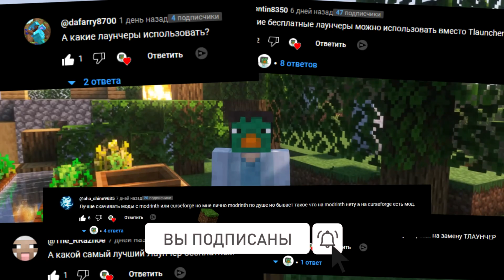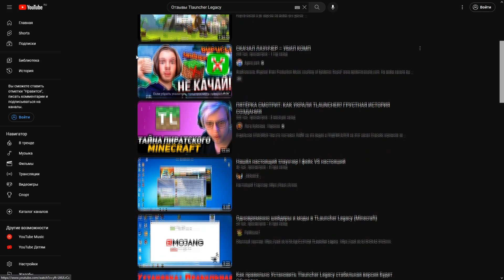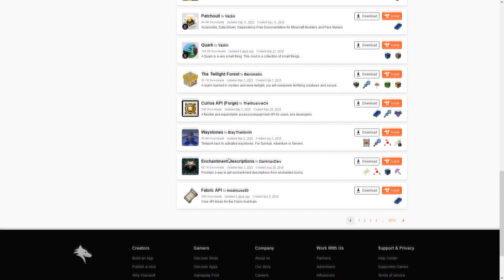ЛУЧШАЯ ЗАМЕНА ТЛАУНЧЕРА - Майнкрафт Лаунчер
"Разоблачение пиратского Майнкрафт лаунчера Tlauncher" - сегодня я расскажу о замене и аналогах пиратского Тлаунчера Майнкрафт!

Вы спрашивали, через что тогда играть в Майнкрафт?  - Я отвечаю и рассказываю о лучшей замене Тлаучнера  и его функциях 😉

📌Навигейшен по видео:
00:00 - Вступление
00:42 - Каким лаунчером майнкрафт пользоваться?
01:36 - Замена системы модпаков Тлаунчера
03:00 - Замена системы скинов Тлаунчера
03:32 - ЗАЧЕМ вы продолжаете пользоваться Тлаунчером?